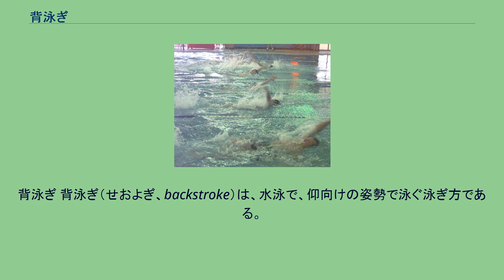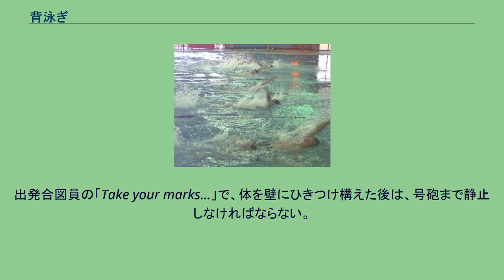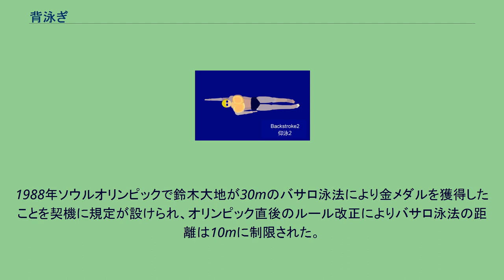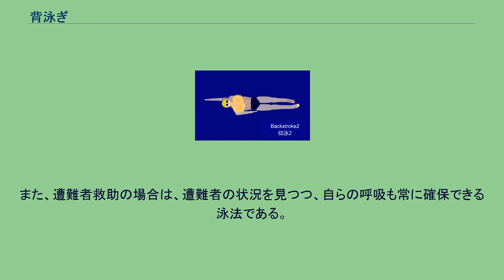背泳ぎ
背泳ぎ 背泳ぎ（せおよぎ、backstroke）は、水泳で、仰向けの姿勢で泳ぐ泳ぎ方である。
「背泳」（はいえい）とも呼ばれる。
水泳選手を中心に「バック」という略称が用いられている。
背泳ぎは古くから用いられている泳法である。
競泳の種目としてオリンピックでは第2回のパリ大会（1900年）より採用されている。
かつては背泳ぎも平泳ぎと同様の動作で水をけり、同時に両手も動かして水をかいていた。
のちにクロールが泳がれるようになって、現在の泳法として発達した。
他の泳法では飛び込みによるスタートが行われるが、背泳ぎ（及び背泳ぎから開始するメドレーリレー）では、水に入った状態でスタートする。
審判長の笛の合図の後、各コースに入水。
専用のグリップに手をかけ、プールの壁に足をかける。
この際、指先が水面から出ないようにしなければならなかったが、2006年の改正で「壁や溝等に足の指をかけないこと」となり、指先が水面から出ても良いことになった。
国内ルールでは「つま先を含む足の位置は、水面の上下いずれに位置しても良いが、プールのへり、タッチ板の上端、排水溝より上に足の指が出てはならない。」と表現されている。
出発合図員の「Take your marks...」で、体を壁にひきつけ構えた後は、号砲まで静止しなければならない。
号砲後水面よりやや上方に飛び出して着水した後、15m以内に頭が水面上に出なければならない。
15mを超えると失格。
競技中はターン時を除いて常に仰向けの状態で泳ぐ。
スタート時に足が滑って失敗する可能性があったが、バックストロークレッジと呼ばれる細長い楔状の断面の板をスタート時のみ設置してこれを防いでいる。
なお、ターン時については バサロ泳法（潜水泳法）はスタート及びターンから15mまでと規定されている。
これは規定のなかった1980年代、本来の背泳ぎではない潜水泳法による距離が長い選手が優位に立っており、競技としての形骸化が指摘されたためである。
1988年ソウルオリンピックで鈴木大地が30mのバサロ泳法により金メダルを獲得したことを契機に規定が設けられ、オリンピック直後のルール改正によりバサロ泳法の距離は10mに制限された。
1991年に15mに緩和され、現在に至る。
ゴール時のみは潜ってからのタッチが良しとされていたが2014年以降はゴール時に体の一部が水面上に出ていないと失格という新たな規制が加わった。
なお、背泳ぎを含む種目（個人メドレーなど）を実施する際には、両壁から5m地点の上空にフラッグ付きのロープがかかっている。
また、15m地点にロープが張られる。
　 背泳ぎは速力が遅く、進行方向の確認ができない欠点がある。
しかし、本来の背泳ぎは、水中に顔を入れることなく泳ぎ続けられる長所をもっている。
このため、呼吸法を習得していない初心者にも受け入れられやすい。
また、遭難者救助の場合は、遭難者の状況を見つつ、自らの呼吸も常に確保できる泳法である。
救命胴衣を着用している場合は、うつぶせの泳ぎ方ができないため、必然的に背泳ぎとなる。